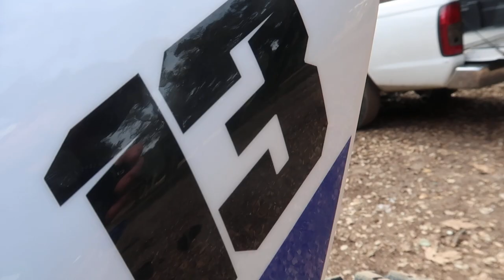I RAN HIM OVER‼️😳 HE CRASHED IN FRONT OF ME??!!